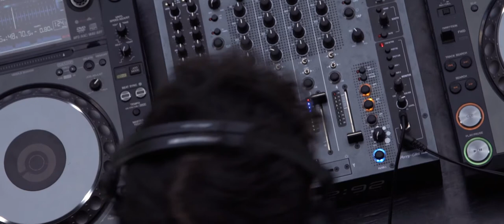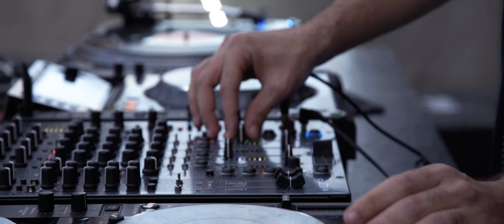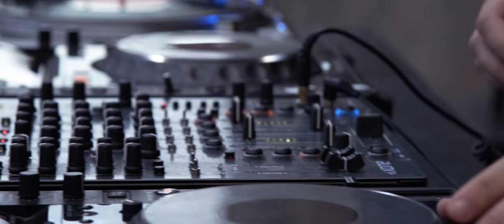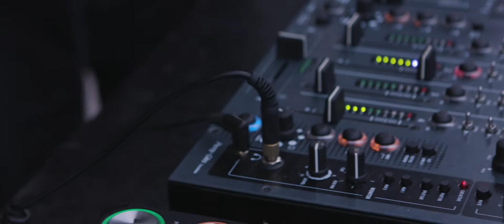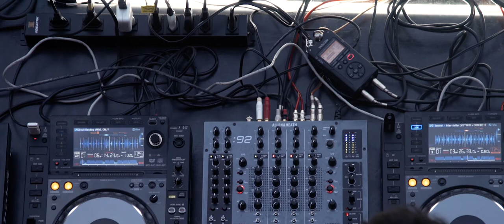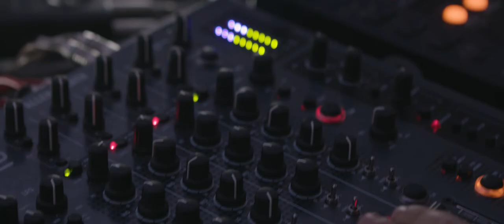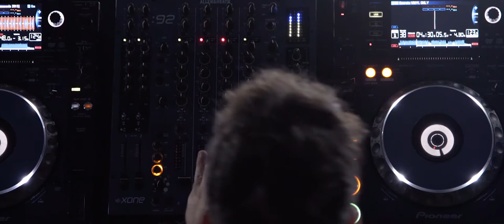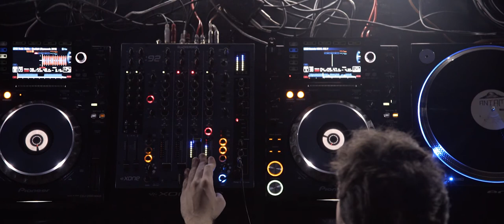DOBE + SINTRA a film by front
DOBE + SINTRA
a film by FRONT

001

dobe creative director: paulo augusto
dobe partner: pedro henrique machado
director: marcos mendes manente
editor: elvis lins
still photography: mariana espindola
light design: graziela paes
producer: giovana jenkins
camera: elvis lins, marcos mendes manente, mariana espindola
title designer: juliana verlangieri
drone: thúlio marques, marconi leite
sintra: arthur biage, diones penteado, graziela paes, guilherme hang, hugo coimbra, kysia stockmayer, larissa gomes, lucas las casas, rayssa coimbra, thalita neves
special thanks: fernanda palatucci, nilton evangelista dos santos, pedro almeida, pedro paulo baracat, robson santos moreno

produced by front filmes